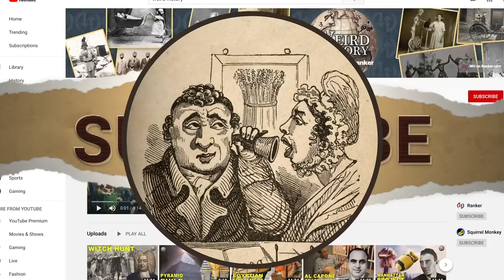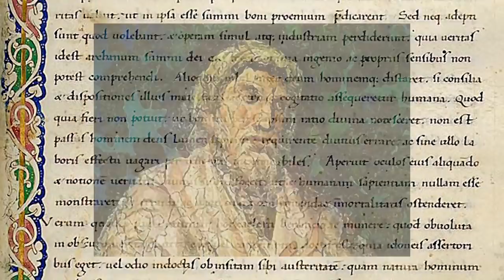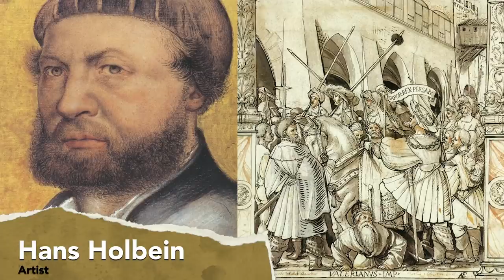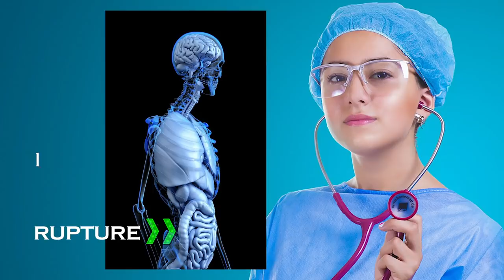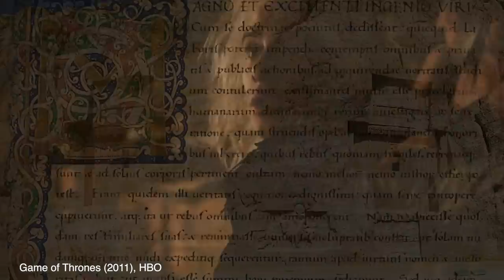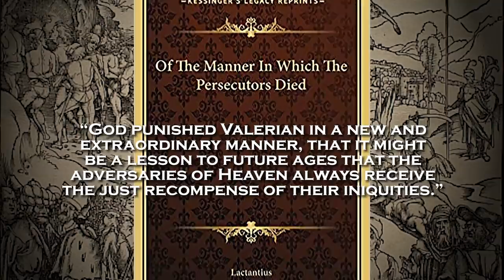The Roman Emperor Who Had Molten Gold Poured Down His Throat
Death by molten gold isn’t just a grisly Game of Thrones invention. In the third century, a Roman emperor named Valerian is alleged to have died when his rival poured liquid gold down his throat. Valerian’s gruesome death was nearly as bad as the horrific executions in Henry VIII’s time, and that's really saying something. Unfortunately for Valerian, his execution was only one part of his humiliating captivity in the hands of the Persians. That is, if we're to believe the account of Lucius Caecilius Firmianus Lactantius, an early Christian author who was no fan of Valerian's.